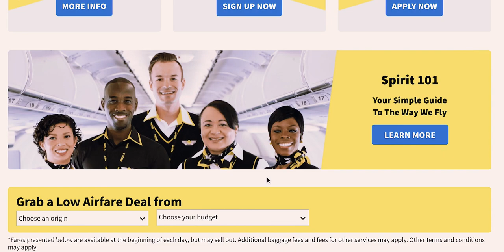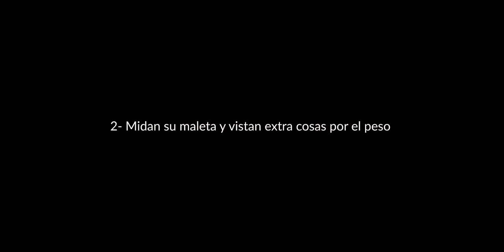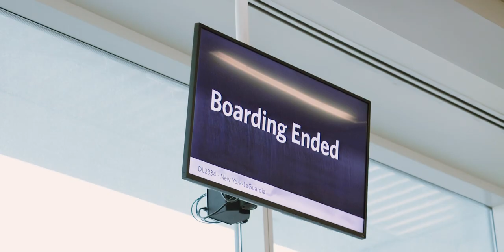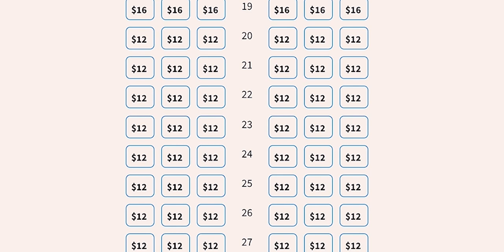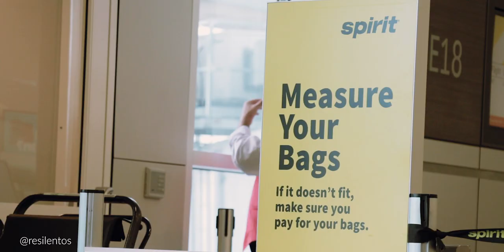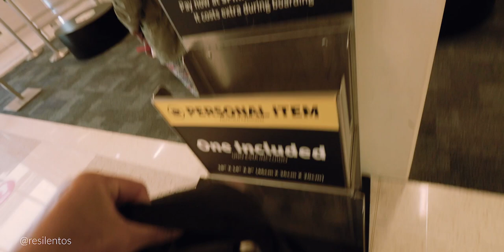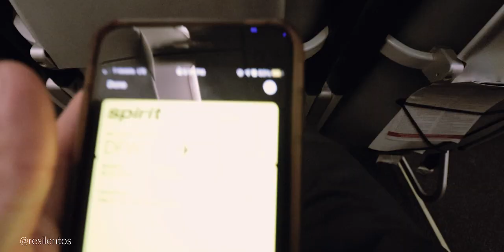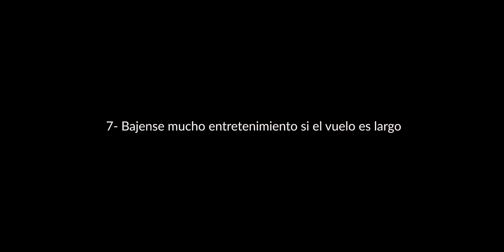Volé de NUEVA YORK A LOS ANGELES por 50 dólares, ¿qué tan malo fue?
Encontré un vuelo por 50 dólares en Spirit Airlines, y no lo dejé pasar. Para volar aerolíneas de bajo costo hay que saber varias cosas antes de subirse al vuelo que nos pueden ahorrar mucho dinero. Tomé mi vuelo desde Nueva York con destino a Los Angeles con escala en Texas, la verdad que la mayoría de estas aerolíneas hacen escalas, y ahí es donde gastamos más, sobretodo en comida. Aquí les doy algunos consejos que deben saber antes de volar con Spirit Airlines.